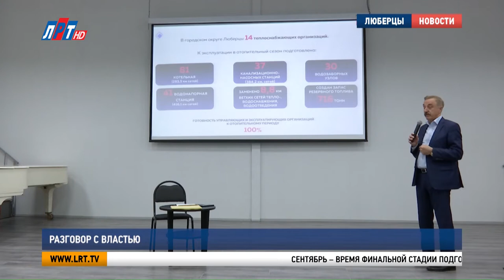Разговор с властью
Глава Люберец Владимир Ружицкий встретился с жителями городского округа. Участники собрания обсудили подготовку к отопительному сезону и вопросы, связанные с обслуживанием жилых домов. Подробнее – в репортаже моих коллег.

Сентябрь – время финальной стадии подготовки округа к отопительному сезону. Готовность Люберец к осенне-зимнему периоду стала одной из главных тем ежемесячного собрания с жителями.

Владимир Ружицкий, глава г.о. Люберцы:
«Мы планируем начать отопительный сезон, исходя из тех температур, что есть. Где-то с 21 сентября мы должны быть готовы к пуску тепла. В первую очередь, это социальная сфера: это школы, сады, больницы, поликлиники. А дальше, когда температура будет на протяжении пяти дней менее 8 градусов, будет включен и жилищный сектор».

В этом году состоялся ремонт 2 котельных в Люберцах и реконструкция котельной в Малаховке. Несмотря на 100 процентную готовность округа к холодам, люберчане обратили внимание властей на другую проблему. Сразу несколько жителей улицы 3 Почтовое отделение пожаловались на качество питьевой воды.

«Вы разберитесь, понять что происходит. Для меня это какое-то откровение» 01:57 + 02:42 «Давайте создадим рабочую группу по анализу, по вопросам, связанным с водопотреблением поселка, по качеству воды».

Со стартом учебного сезона жители ЖК Новокрасково вновь указали на необходимость строительства школы. В качестве временного решения, детей предлагают возить в малаховские или красковские образовательные учреждения. Но такая возможность есть не у всех родителей. Но жителей заверили – новая школа на 700 мест откроется уже через 2 года.

Эдуард Рыжов, заместитель главы администрации г.о. Люберцы:
«Сейчас этот вопрос в стадии решения находится. Мы как говорится, определили земельный участок на сегодняшний день, где будет она размещена. Надеюсь, что в следующем году мы приступим к строительству, проектировние здания уже идет. Ориентировочно 22 год, сентябрь».

Все вопросы взяты под личный контроль главы округа и занесены в протокол. Следующая встреча с жителями состоится в октябре.

«Мы способны решать целый блок вопросов, но в одиночку администрация, совет депутатов – что-то будет, но не получится. Мы опираемся на активных жителей».